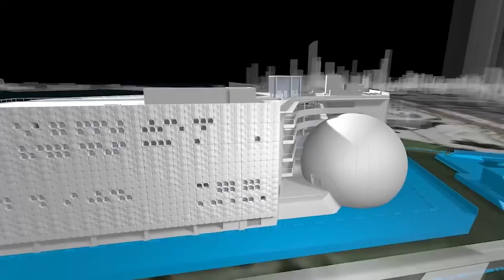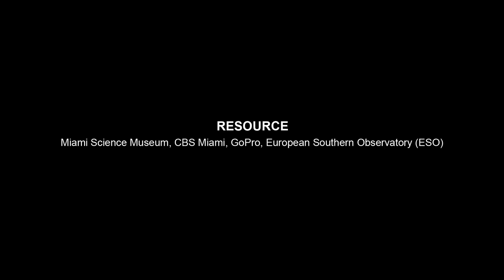Phillip and Patricia Frost Museum of Science | AbundanceDylan VLOG #012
Hello Beautiful People, LETS HIT 1000 LIKES !!!

On this day I picked up my nephew Dylan from school and took him over to the new Science Museum over in Museum Park in Downtown Miami. I had seen so many pictures on Instagram of this really cool shark tank they had, and I had to see it for myself. it was pretty amazing I recommend you visit.

Thank you Dylan for hosting this mini vlog.

Good Day Every Day, hey!